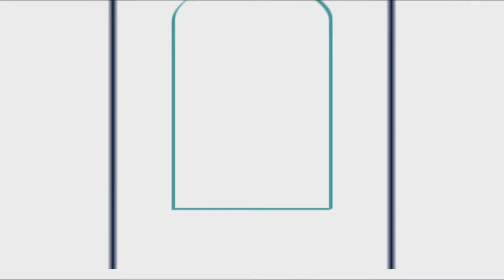PRESSORIA - Voyage sensoriel au cœur du champagne